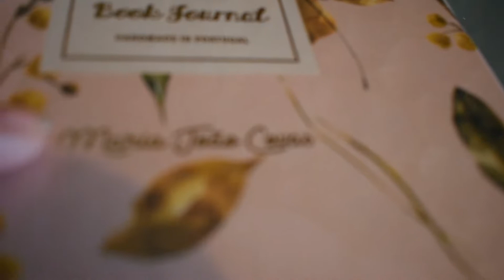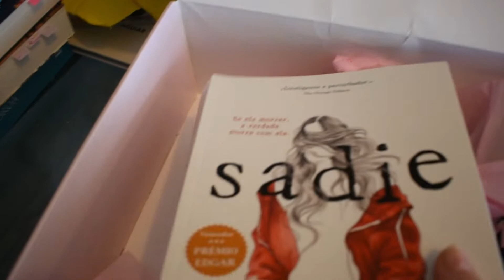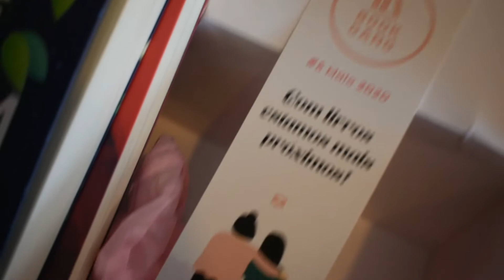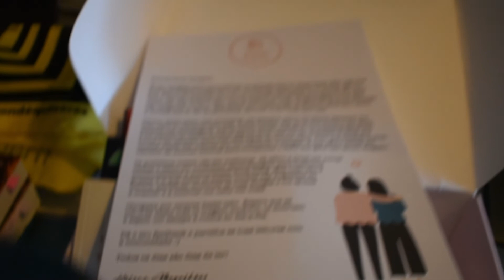Book Journal + Caixa lietrária